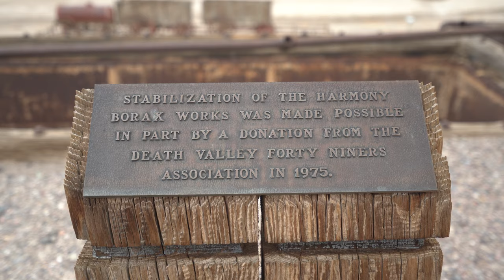Harmony Borax - Death Valley National Park - (November 2019)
This was an interesting side trip in the central part of the park and made for some interesting footage we had to share.